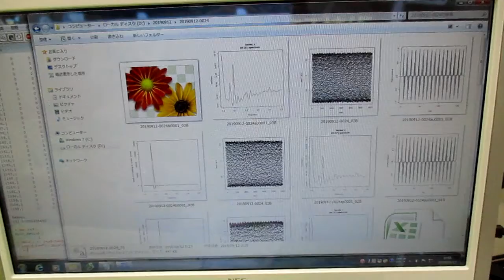‹統計的な考え方›を利用した「超音波技術（R言語）」 ultrasonic-labo